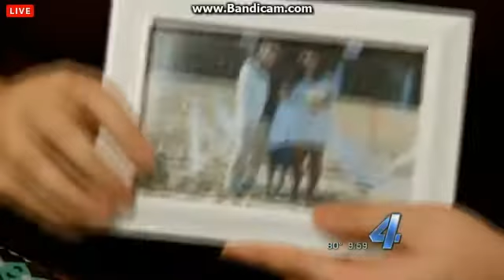KFOR NewsChannel 4 at 10:00 Open 10/7/2014